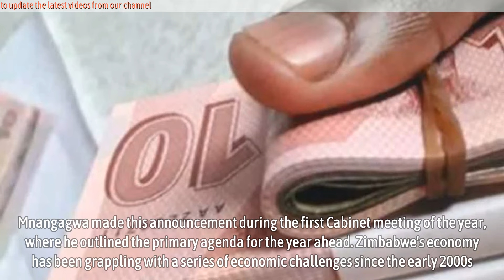Mnangagwa hints at more policies to deal Zimdollar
Mnangagwa hints at more policies to deal Zimdollar - President Emmerson Mnangagwa has disclosed plans for the Reserve Bank of Zimbabwe (RBZ) and the Ministry of Finance to introduce a comprehensive set of new policies aimed at rescuing the nation's severely weakened currency and addressing soaring inflation.

Mnangagwa made this announcement during the first Cabinet meeting of the year, where he outlined the primary agenda for the year ahead.

*Source - newzimbabwe